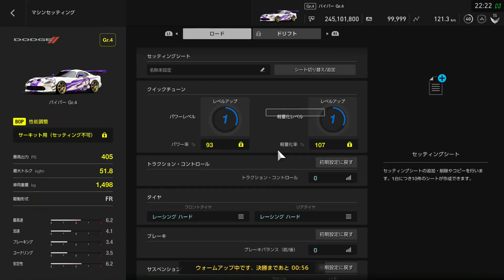0.011の差でまさかの！？【GTSPORT】